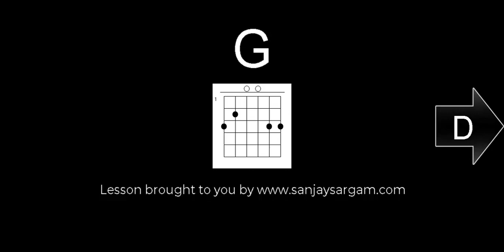Iktara (Female) - Guitar Tutorial (Chords)